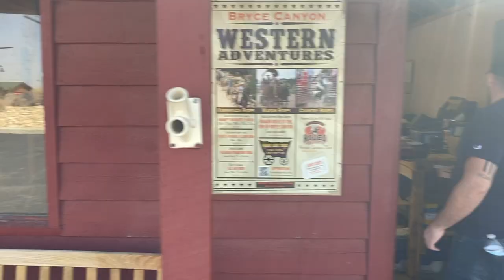DUCK CREEK UTAH VLOG ! COME SEE WHAT TRAVELING WITH A CUBAN FAMILY IS LIKE !!!!!!!!!!!!!!!!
HEY GUYS!HERE IS TODAYS NEW VLOG! HOPE YOU GUYS ENJOY THIS SHORT UTAH VLOG WITH ME AND MY FAMILY. LOVE YOU GUYS SO MUCH !!
LETS BE FRIENDS?